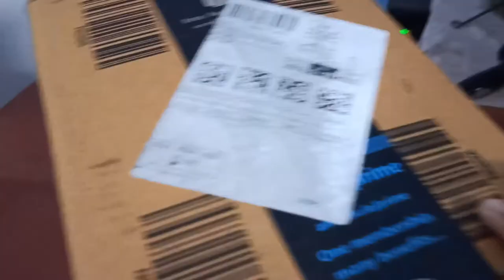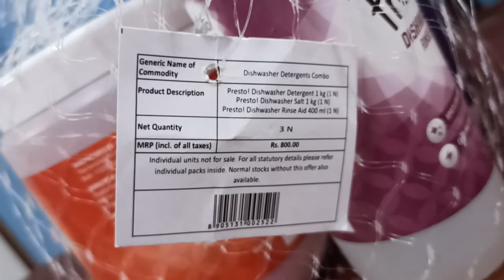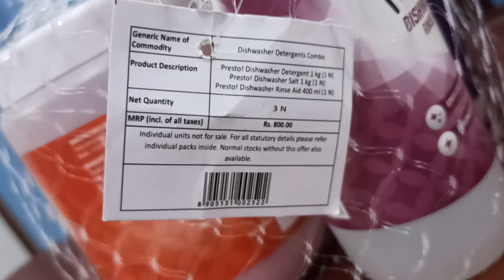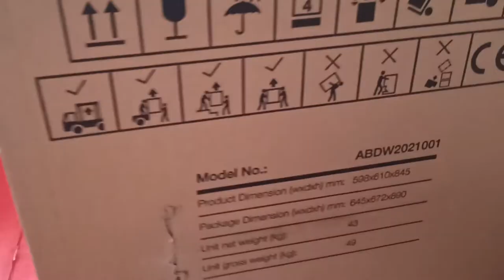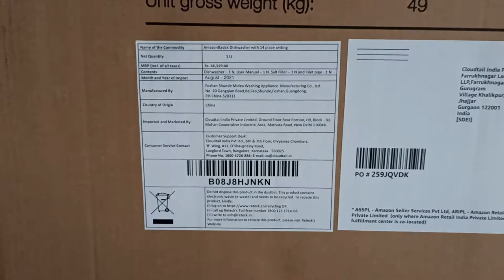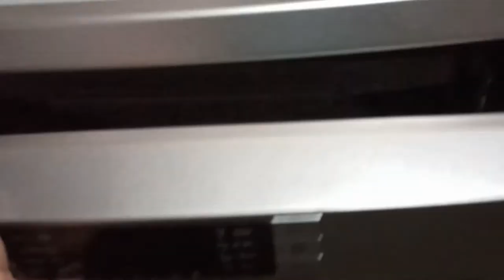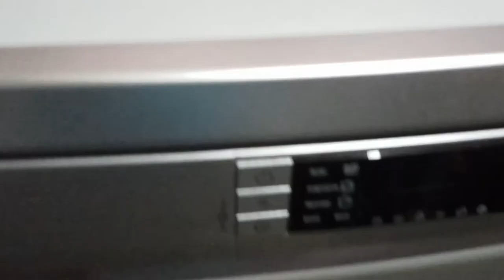AmazonBasics 14 Place Setting Dishwasher 2021, Silver Unboxing Hindi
he friends, In this video I am going to unbox Presto Dishwasher Combo (Detergent, Salt, Rinse Aid) & AmazonBasics 14 Place Setting Dishwasher (2021, Silver)
8 Wash Programs: Intensive - for heavily soiled crockery like Kadhai Normal - for normally soiled loads; ECO - special program for saving water and electricity; Glass - for lightly soiled crockery and glass; 90 minute - for normally soiled loads that need a shorter wash; Rapid - a quick wash for lightly soiled loads that do not need drying; Soak - rinse function for dishes with tough stains; Auto - automatically detects how dirty dishes are and adjusts the heat, spray intensity and cycle duration accordingly
Suitable for all kinds of utensils in the Indian kitchen including stainless steel, ceramic, etc.; Ideal for dishes with oil and masala stains. Foldable bottom tray rack to create space for large utensils at the bottom.
Special features: Delay Timer for scheduling washes as convenient; 'Extra Drying’ function to help avoid water stains on washed utensils
WARRANTY: 2 years on product and 5 years on motor. No need to call anyone and wait in a queue. Hassle free process. Paperless Experience with complete visibility to every step of your warranty claim
Low noise level : 49 db for a disturbance free wash; Easy to use button controls: On and off, delay start, extra drying, start/pause
Water Consumption : 11 L per cycle ; Energy Consumption : 0.9 Kilowatt Hours
Please note: Always use Dishwasher detergent, salt and rinse aid for proper functioning of the dishwasher. Using normal detergent will lead to malfunctioning of the dishwasher leading to issues like excessive foam, stain marks on utensils, errors in the functioning of the Dishwasher (like E3 error etc.) Included in box : 1 Dishwasher, inlet pipe, outlet pipe, and user manual; Please note – Faucet tap to inlet pipe adapter is not included. If required, it can be bought at an additional cost directly from the service technician at the time of installation. Dishwasher detergent, water softener salt and rinse aid have to be bought separately (NOT included in the box).
14 Place Setting: One place setting consists of one dinner plate, one desert plate, one drinking glass, one soup bowl, one tea cup with saucer, one knife, spoons and forks. Suitable for a family of 6 to 8 members
Intensive
For heaviest soiled crockery and Normally Soiled Pots, Pans, Dishes etc. with dried on food.
Extra Drying
Extra Drying function to help avoid water stains on washed utensils
Water Softener Slot
Control the intake water quality by adding water softener in the water softener slot.
Easy Button Control
The convenient answer to all your cleaning needs one button at a time.
LED Display
Sharp LED display with warning indicators for added convenience.
Child Lock
The Child Lock program, locks the control panel so that children cannot operate it accidentally.
Amazon Basics dishwashers not only simplify your life so you have more time for yourself but also use less water and energy as you would while washing dishes by hand. Now have guests or friends over as often as you like without worrying about the after party dish washing chores.

Presto! Dishwasher Combo (Detergent, Salt, Rinse Aid)
Detergent removes tough stains and grease and leaves dishes sparkling clean without any white residue
Detergent eliminates foul smell and can be used to clean utensils, crockery, cutlery and glassware. Dosage: 20 g per wash cycle
Dishwasher Salt helps soften hard water by dissolving impurities and improves detergent performance
Salt also protects dishwasher from corrosion and limescale deposit
Rinse Aid liquid formula eliminates streaking and water spots on glassware and dishes giving utensils spotless shine
Presto! Dishwasher Detergent, Salt & Rinse Aid are compatible with all automatic dishwashers
Package Contents: Dishwasher Detergent (1 kg), Dishwasher Salt (1Kg) and Dishwasher Rinse Aid (400 ml)
Fights grease & tough stains
Presto! Dishwasher Detergent effectively aids your dishwasher in keeping your utensils stain-free. The dishwasher formula easily removes sticky food residue, heavy grease as well as oil and curry stains that are difficult to come off.
Sparkling Clean Utensils
Presto! Dishwasher Detergent can be used to clean crockery, cutlery and glassware and it washes off your utensils completely and leaves no lingering white residue once the utensils dry.

Removes Foul Odour
This dishwasher detergent thoroughly removes the stench from dirty pots and pans and keeps your cookware smelling fresh and clean after washing